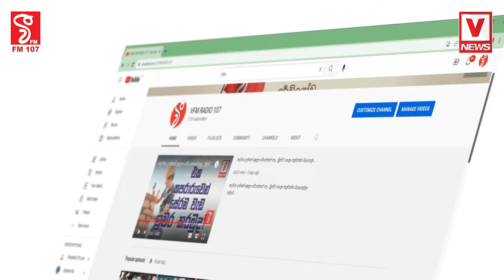බෙල්ලන වෙණුවෙන් පොලිසිය අනවශ්‍ය මැදිහත්වීම් කළොත් රට පුරා වර්ජන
බෙල්ලන වෙණුවෙන් පොලිසිය අනවශ්‍ය මැදිහත්වීම් කළොත්,
ඒ මොහොතේම රට පුරා වර්ජනයක්. මාර්තු 12 වනදා ඊට එරෙහිව රට පුරා උද්ඝෝෂණ
රවිගෙන් රතු එළියක්